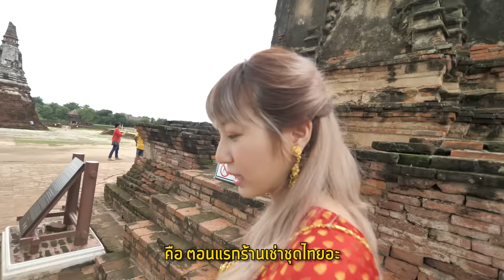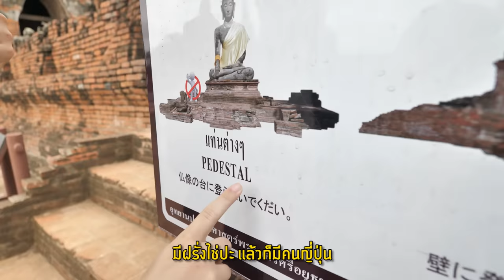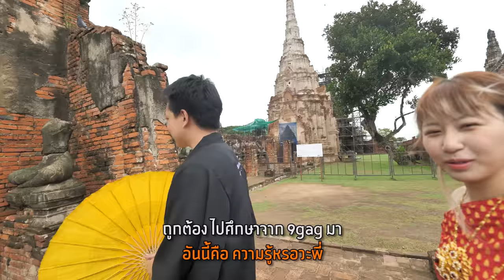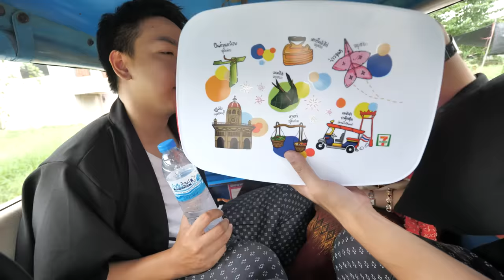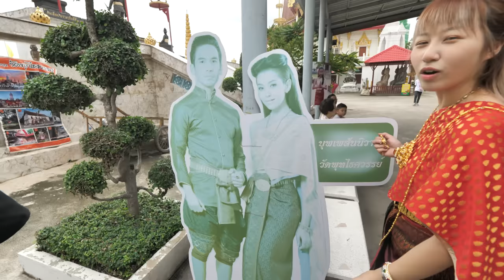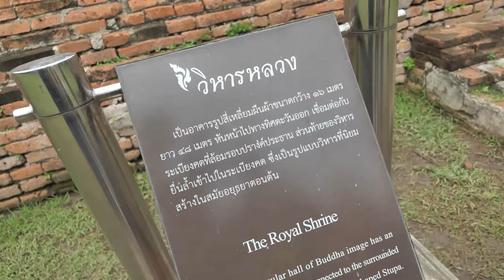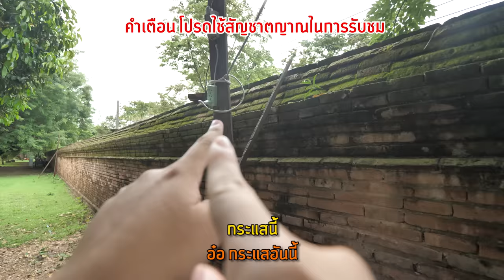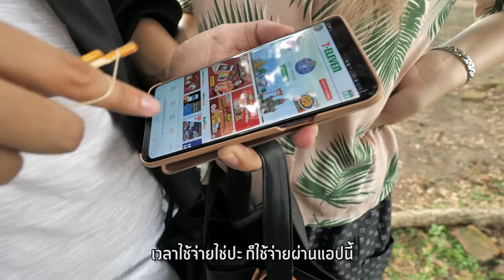ทริปแบร์ฮัก รักอยุธยา ในเพลาที่บุพเพฯหมดกระแส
ไม่นึกว่าหนังเรื่องเดียวจะทำให้การท่องเที่ยวบูมได้ขนาดนี้ ภูมิใจแทนจริงๆ :)

ขอบคุณแสตมป์แห่งสยามนะค้า ที่มาเป็นสปอนเซอร์ใน ep นี้ ของพรีเมี่ยมดีจริง ไม่ดีไม่อวยนะ 5555

ดาวน์โหลด 7App เพื่อสะสม M-Stamp ได้ที่นี่เลย

สั่งชุดคูลๆจากแบร์ฮักได้ที่